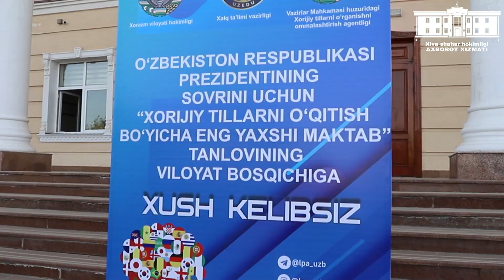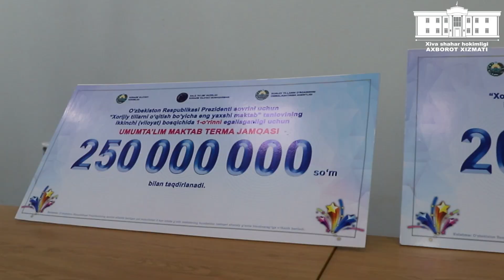XORIJIY TILLARNI O'QITISH BO'YICHA ENG YAXSHI MAKTAB TANLOVINING VILOYAT BOSQICHI NATIJASI